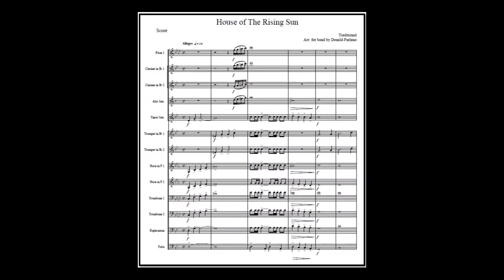House of the Rising Sun - The Animals, arr Donald Furlano (A*)